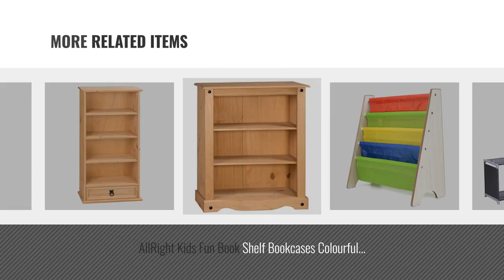Top 10 Bookcases [2018]: Songmics DIY Bookcase Display Storage Shelf Room Divider Step Rack,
New! 2019 Black Friday / Cyber Monday Bookcases Deals and Updates.

Black Friday / Cyber Monday Songmics DIY Bookcase Display Storage Shelf Room Divider Step Rack, Maximum Loading by SONGMICS

Black Friday / Cyber Monday LANGRIA 6-Cube DIY Wire Grid Bookcase, Multi-Use Modular Storage Shelving Rack, Open by LANGRIA

Black Friday / Cyber Monday LANGRIA Interlocking Plastic Wardrobe Cabinet 6-Cube Open Storage and Organizer with by LANGRIA

Black Friday / Cyber Monday INFINIKIT Haven Small Bookshelf - White by INFINIKIT

Black Friday / Cyber Monday Tespo wire grids (12 Cubes) by Tespo

Black Friday / Cyber Monday AllRight Kids Fun Book Shelf Bookcases Colourful Wood Sling Book Display Storage Rack for by AllRight

Black Friday / Cyber Monday Mercers Furniture Corona Small Low Bookcase by Mercers Furniture